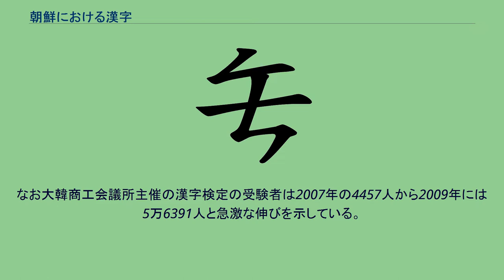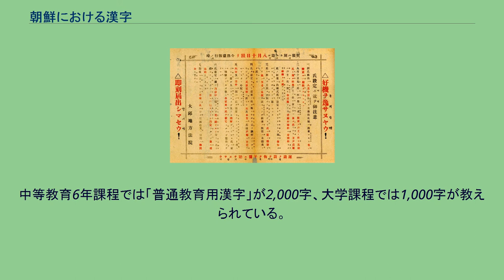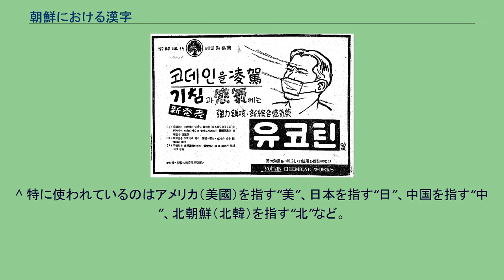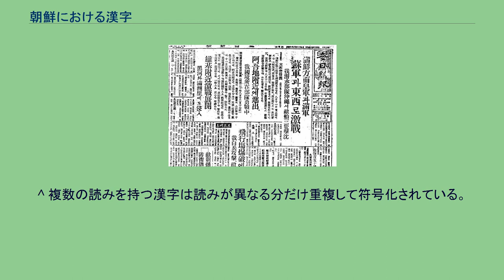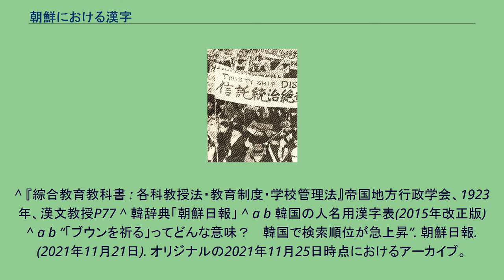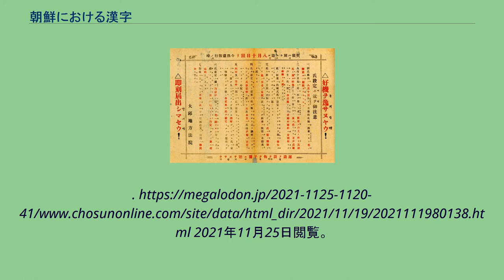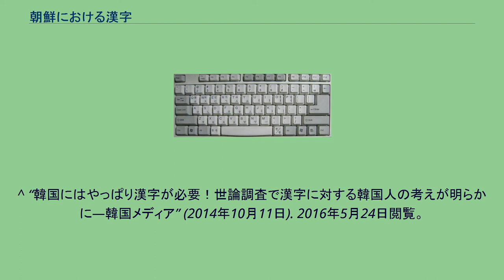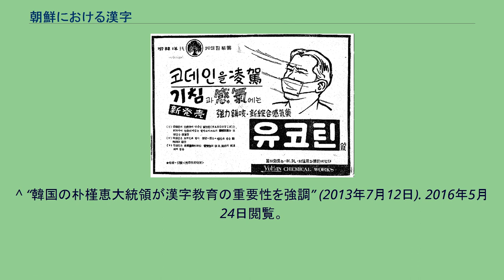朝鮮における漢字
朝鮮における漢字（ちょうせんにおけるかんじ）では、朝鮮 (韓国・北朝鮮) で使用される漢字、한자 (漢字) (ハンチャ) について述べる。
なお 韓文漢字 (한문한자 (漢文漢字)、ハンムンハンチャ) とも呼ばれる。
韓国語の語彙には固有語と漢字語があるが、現在の韓国では漢字語のみに漢字が使われる。
ただしその使用頻度は高くなく、通常ハングルのみで表記される。
これは1970年から始まった漢字廃止政策によるところが大きい。
ほかに考えられる要因として、言語的な理由がある。
朝鮮漢字音が1音節であり、音節文字であるハングル1字で漢字1字を表記でき、日本語のかな表記と違ってハングル表記によって文字数が増えないことや、日本語の訓読みに相当するものがないことなどを挙げることができる。
なお、日本国内に在住する、在日韓国人の間（在日韓国語）では現在でも広く使用されている。
漢字廃止政策の前後、または政策実行の程度によって習得率が変わり、つまり韓国での漢字教育（知識・能力）は世代によって異なっている。
また、漢字を扱える人であっても“読めても書けない”人が少なくない。
現在、韓国国内で一般的に漢字が使用される場面は、外国人向けの案内を除くと、概ね次の通りである。
韓国では日本や中国本土と異なり漢字の簡略化を行っていない。
そのため字体は、日本語のいわゆる旧字体、香港やマカオや台湾、また中国以外の華人コミュニティーで使用される繁体字に近いものが使われている。
なお、在日韓国・朝鮮人の間では日本の常用漢字（新字体）が使われることがある。
正字・異体字の認定には中国や日本と異なる場合がある。
例えば、ペ・ヨンジュン（裵勇浚）の「ペ」は韓国では「裵」を正字とするが、中国・台湾では「裴」を正字とし、「 裵」を異体字としている。
韓国では漢字の標準字体を定めていない。
韓国においても日本の国字（和製漢字）に相当する朝鮮製漢字（국자・國字）がある。
韓国の国字は既に存在している漢字の音で表現できない音を表すことが出来るように作られた文字、吏読などで使われた慣用句を書くため作られたもの、そして韓国の固有の文化の概念を表す文字などで区分される。
それ以外に既存の字に新たな音とか訓を付けて使用することもある。
漢字の下に乙の字が挿入された字は、「乙」がハングルの ㄹ (/l/) に形が似ていることを利用し、既存の漢字（多くは意符になる）の下部に置くことで、その字音の音節末に /l/ 音を付加するという（結果、/l/ 音で終わる単音節固有語で読まれる）造字法が行われた。
なお、中国語圏においては日本の国字同様旁に沿った音を当てている。
参考にそれらも併記する。
略字（朝鮮語: 약자、ヤクチャ）は韓国の民間で使用されており、日本の新字体に近い。
韓国では標準字形の正字より簡略化された漢字を「略字」と総称している。
「权」（権）のように中華人民共和国やシンガポールの簡体字と同じものもあるし、「䴡」（麗）のように簡体字や新字体に使われないものもある。
「竜」のように古字に属するものもあるし、「」（無）のように草体の変形であるものもある。
法的地位として、一部の略字は正字と共に韓国の人名用漢字に属する。
それ以外のものは公認されていないが、民間でときどき使われている。
社団法人韓国語文会などの一部の漢字能力検定試験では、正字の代りに略字を書くことを許容している。
韓国語文会の場合、一部の問題を「略字の筆記」に割り当てていて、しばしば使われる略字を準公式的に認めている。
韓国文教部（今の教育部）では1967年11月に、当時1,300字の常用漢字のうち542字の「漢字略字試案」を国語審議会に提出したことがあるが、急進的な簡略化に反発を買い試案を撤回した。
続いて文教部は同年12月に215字の改定試案を同会に提出し、審議を経て6字の字体を直して17字を正字に戻した198字の案を確定した。
しかし、ハングル専用を主張する6人の委員が審議途中で退場し、採択の可否を決められないまま散会した。
韓国語文会は1981年、新聞活字の可読性を向上することを目標に、上記の文教部の議論に踏襲して再び略字制定に着手した。
6回の審議を経て計181字の略字が『語文研究』30号に発表され、言論機関と印刷業界に該当略字案の採択が勧告された。
朝鮮日報はこのうち90字の略字を採択し、「㭗」「灵」の2字を「欝」「霊」に変更して1983年4月から10年間紙面に適用した。
その一覧は次の如し。
朝...